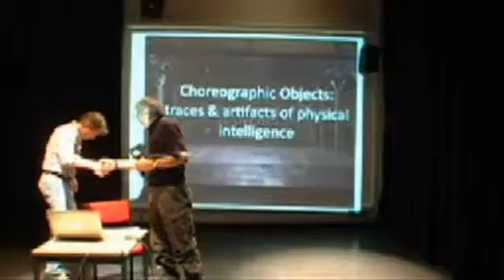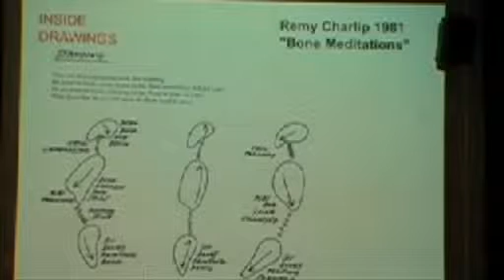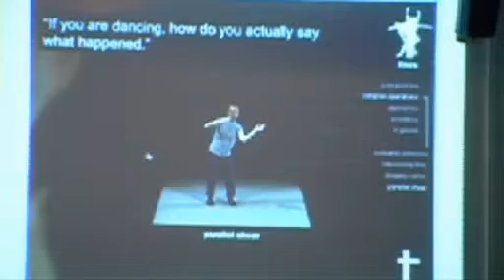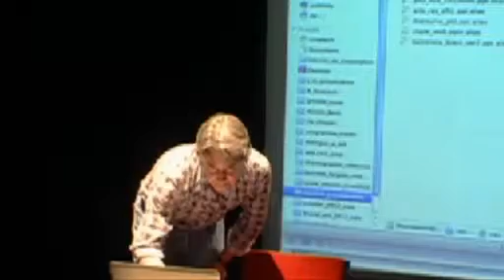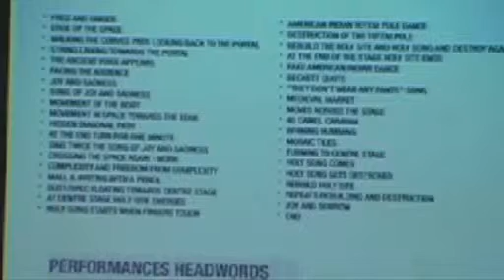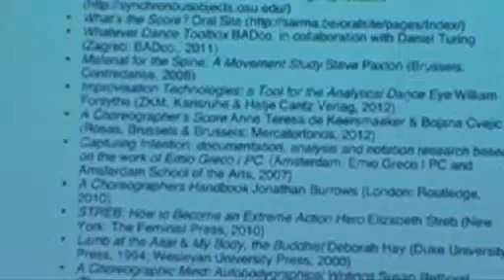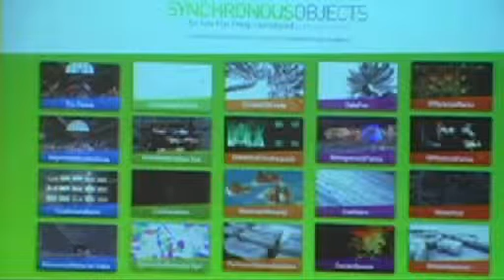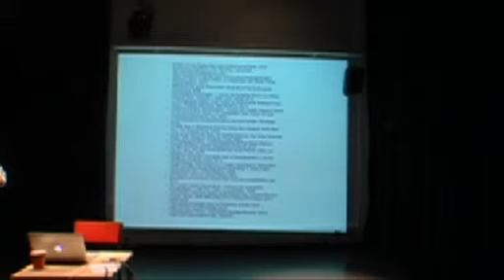Scott deLahunta: "Choreographic Objects: artifacts & traces of physical intelligence" Oct 17, 2012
Scott deLahunta

(Project Leader, Motion Bank, William Forsythe Company)

"Choreographic Objects: artifacts and traces of physical intelligence "

This talk will focus on the idea of a growing collection of self-determined reflections on dance practice being published by choreographers in a variety of formats. Often working in collaboration with researchers, editors and designers, these heterogeneous publication projects make use of text, moving image and more open-ended digital tools and platforms. Many of these projects are either newly available or are in the process of development. They point towards the artist's role in developing alternative forms of documenting, analyzing, notating and archiving contemporary dance.

Scott deLahunta has worked as writer, researcher and organiser on a range of international projects bringing performing arts with a focus on choreography into conjunction with other disciplines and practices. He is currently Senior Research Fellow Coventry University/ R-Research Director, Wayne McGregor|Random Dance and Project Leader Motion Bank/ The Forsythe Company.

The Centre for Contemporary and Digital Performance
Performance Research Seminar Series

Fall 2012

School of Arts - Brunel University - London

Welcome to this fall's research seminar series at the Centre for Contemporary and Digital Performance. This fall we will focus on how praxis and theory in performance and theatre shifts as they are informed

The public is invited to participate in this series of encounters, lectures, screenings, physical and new media workshops and discussions, focussed on new thinking in performance practices,new medi arts, technologies, physical and digital/scientific creativity, and cultural production.

Curated by Johannes Birringer

broadcast produced by marlon barrios solano
for dance-tech.tv and dance-tech.net